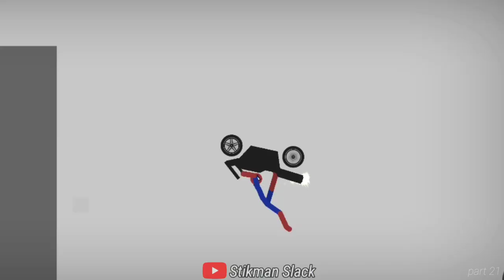Stickman dismounting funny moments compilation best fails, full funny, part 21